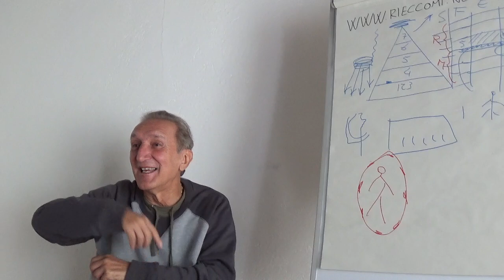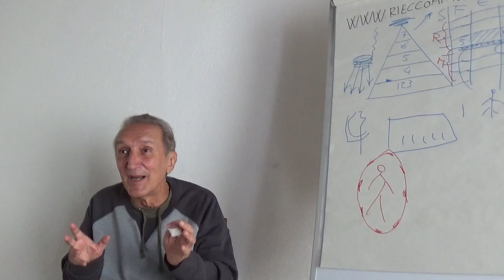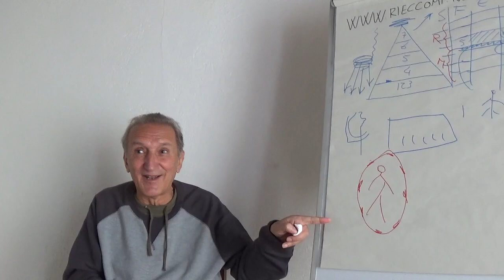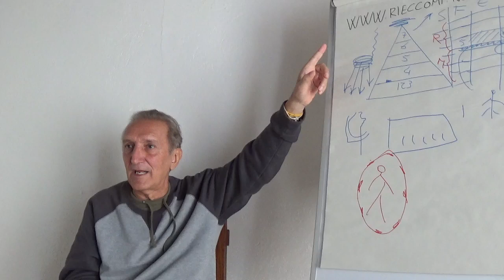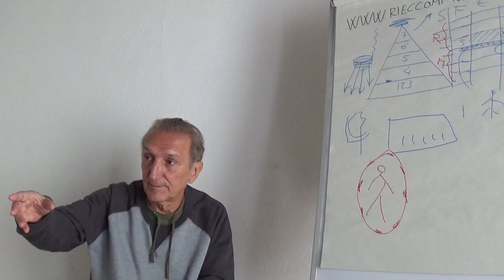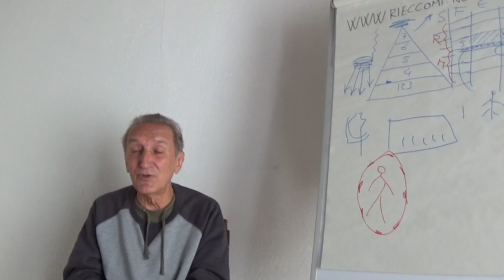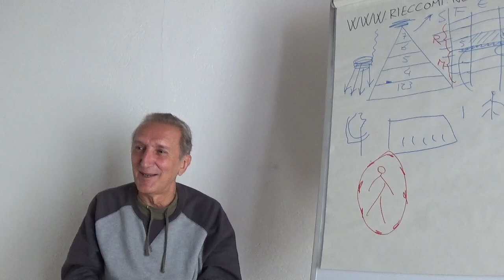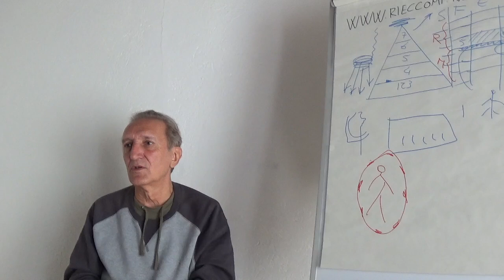11 - Gesù, a che ora si mangia? - L'Illuminazione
Frammenti da un seminario tenuto a Carmagnola (To) nel 2013